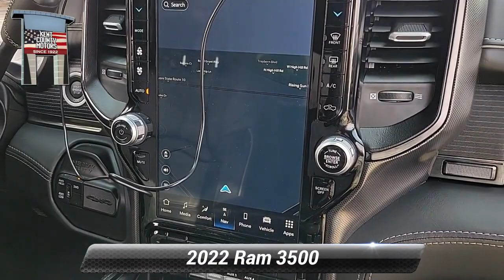Used 2022 Ram 3500 Limited, Dover, DE 40208A